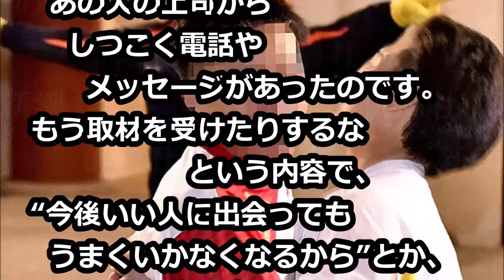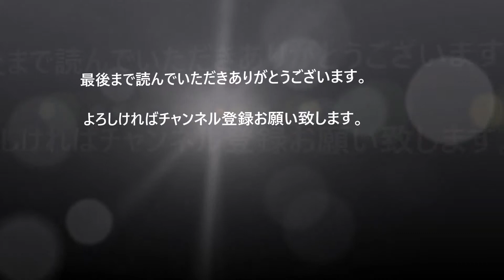2019年「一番福男」に輝いた22歳消防士 不倫発覚も相手に逆ギレの“合意書”送付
井岡一翔、11月離婚もすぐ！ 　新恋人の元モデルと出来ちゃったラブラブ生活